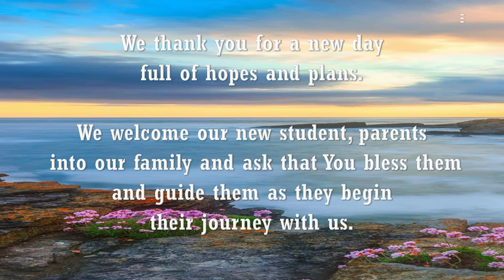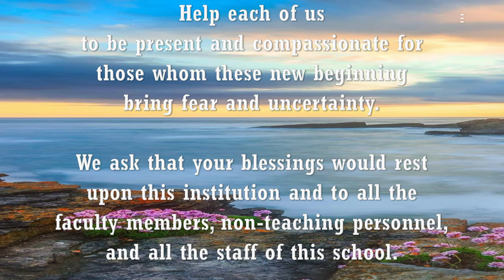OPENING PRAYER for Meeting | Student & Parent Orientation I Free to use #1